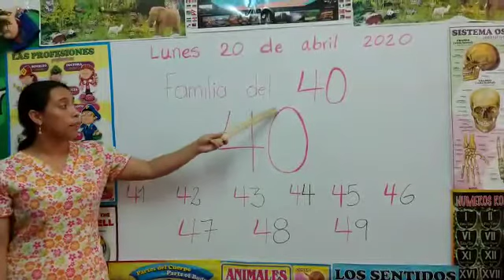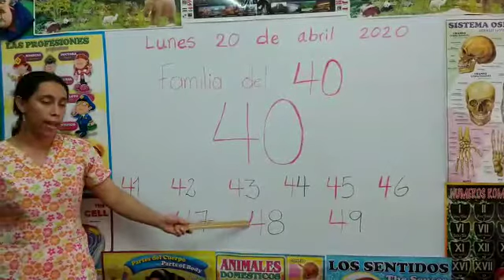Grado primero, matemáticas: Actividad de inicio familia nùmero 40 lunes 20-04-2020.